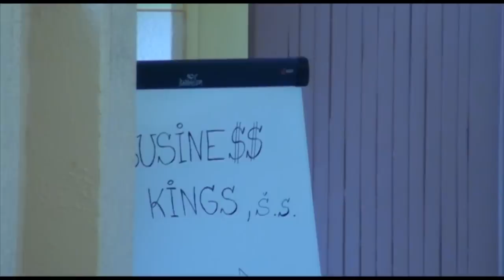Deň otvorených dverí 2012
Súkromná stredná odborná škola otvorila svoje brány pre verejnosť.